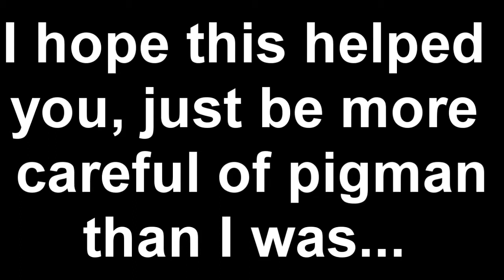MineZ | How To Get Fully Geared Up!! *EASY*